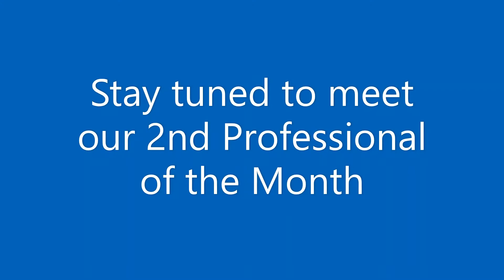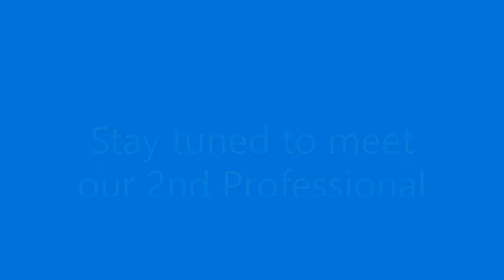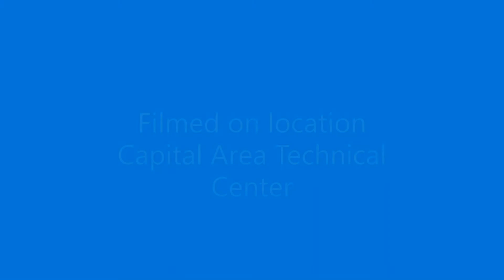Technically Speaking at Capital Area Technical Center March 8, 2021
This episode of Technically Speaking at Capital Area Technical Center in Augusta, Maine features our 2 professionals of the month.  Adrianna Morley from our Certified Nursing Assistant program and Everett Blair from our Law Enforcement Academy program.